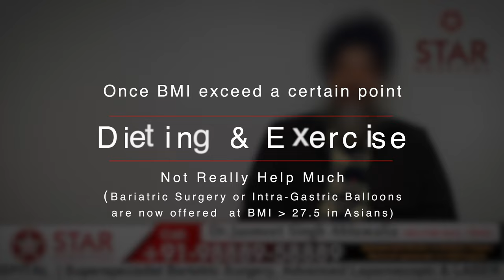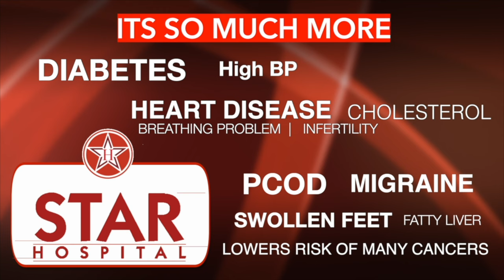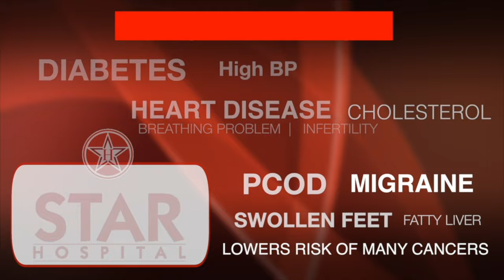STAR Hospital Bariatric Surgery (Weight Loss Surgery) - Success Stories and Patient Reviews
Best Bariatric Hospital In Jalandhar. Weight Loss Treatment In Jalandhar

STAR Hospital
265, Lajpat Nagar, Guru Nanak Mission Chowk,

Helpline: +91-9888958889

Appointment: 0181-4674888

- Deluxe Suit
- Local accomodation

- Physiotherapy
- Lifestyle changes
- Phycho-counselling
- Liposuction
- Tummy Tuck

Appointment by phone:
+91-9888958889